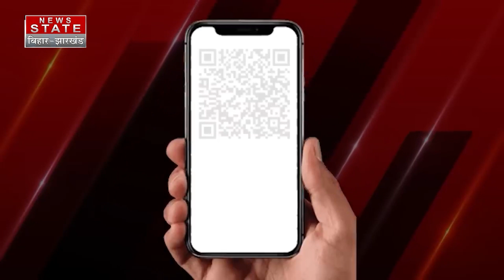Chhath Puja 2024: छठ पूजा में क्यों होता है बांस के सूप का प्रयोग, संतान से जुड़ी है बात Chhath 2024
Airtel - 378
TATA Play - 1131
DARSH - 525
GTPL -268